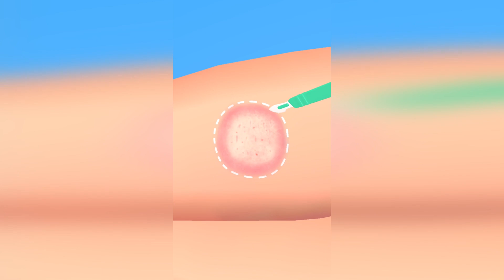✅ Parasite Cleaner in New Levels iOS,Android Walkthrough Gameplay All Trailers Game Mobile TUPAJKCV